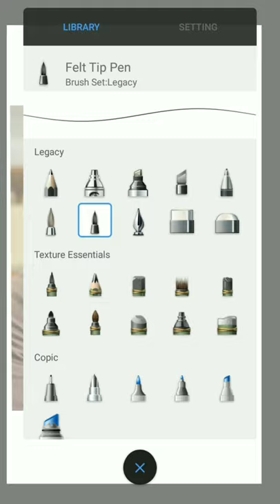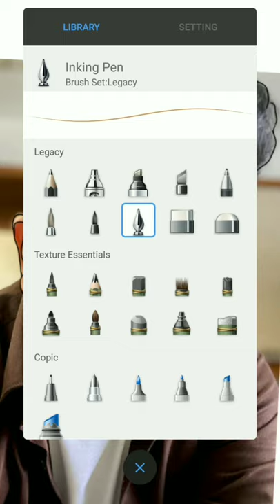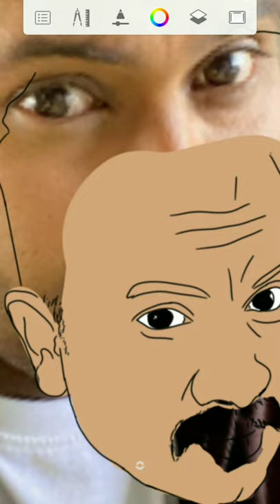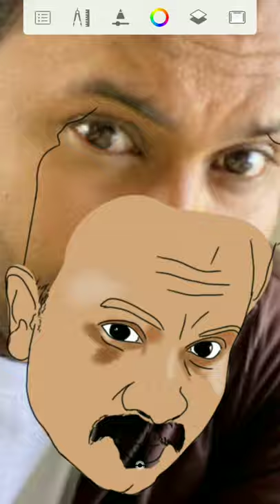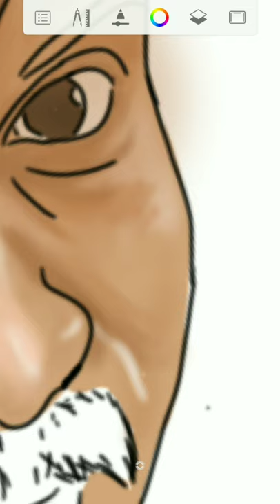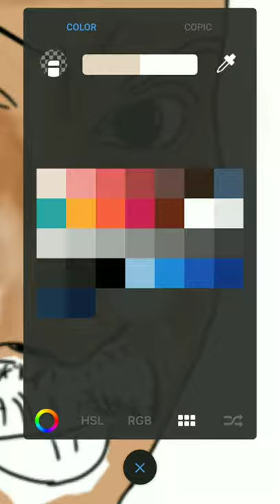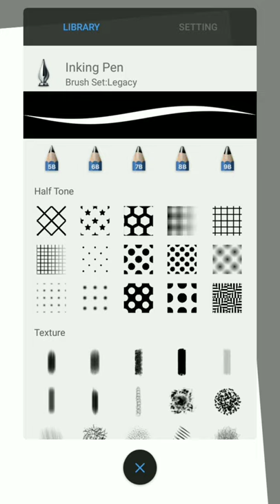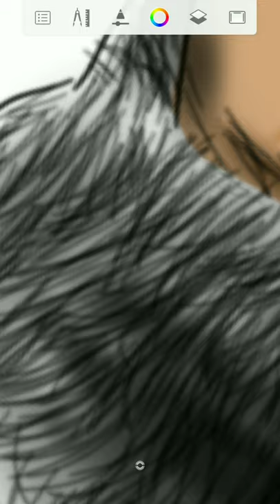how to draw Aju Varghese.part 1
how to draw aju Varghese

 a beginner's draw 😀

follow me in Instagram _callmekunju